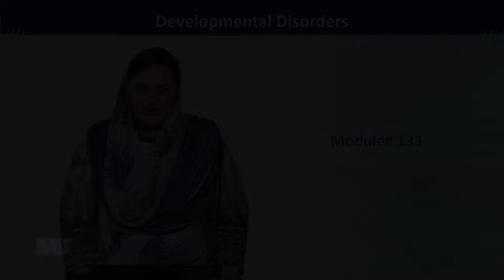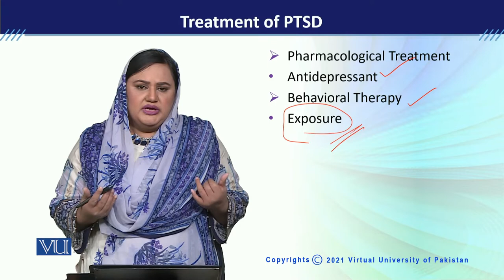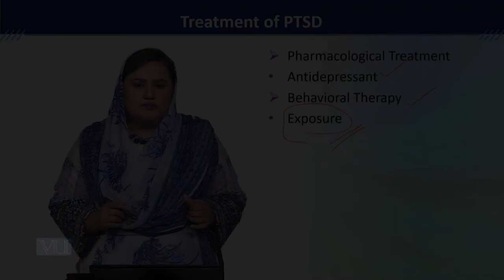PSY613_Topic133 | Developmental Disorders